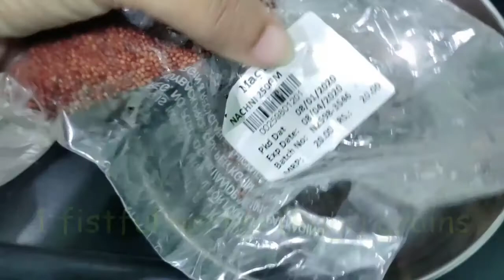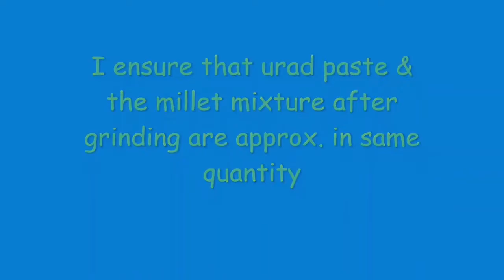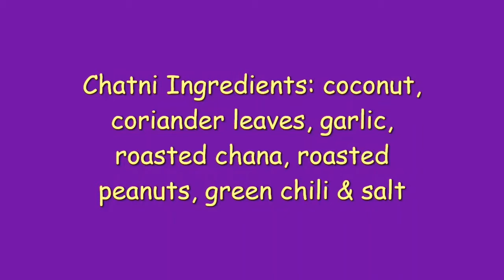Kodo Millet Idli Recipe | Without Rice Idli recipe | Healthy Breakfast idea | Idli chatni recipe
Genius kids present a very healthy idli recipe from kodo millet. We have not used rice to prepare the idli, so it is really good for people who are looking for rice-less recipe.

Kids love idli dosa, so this is perfect breakfast / tiffin option for them.

To make this idli we have used kodo millet, raggi/nachni, whole massor, rajma beans and urad dal.
For chatni we have used corriander leaves, coconut, garlic, roasted chana, roasted peanuts, green chilli & salt.

This recipe is not only healthy but tasty too. Do try it and give your feedback in the comment section.